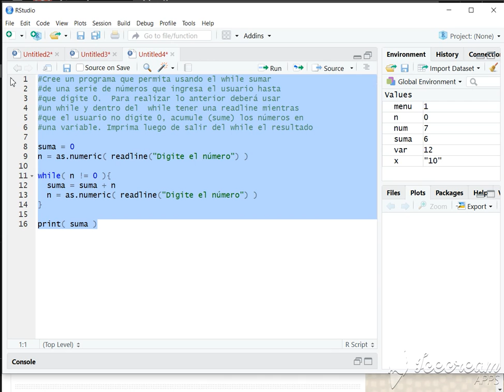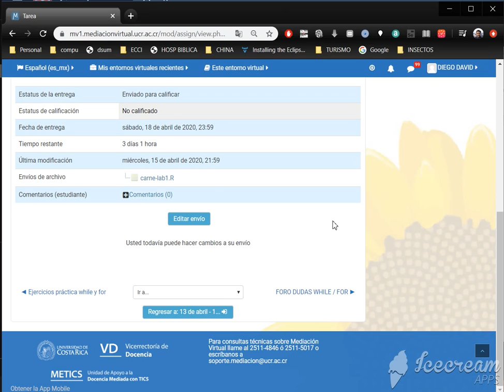Subir Evaluacion Mediacion